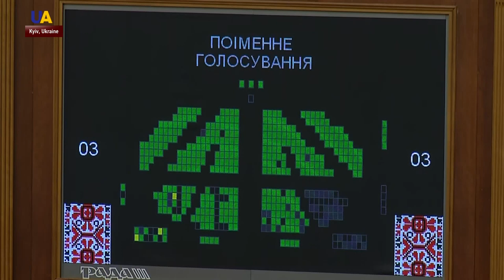Ukrainian Parliament Approved Bill Eliminating Parliamentary Immunity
Today, the Ukrainian parliament approved a bill eliminating parliamentary immunity. Our correspondent Olha Mykhaliuk is watching the events in the Verkhovna Rada.